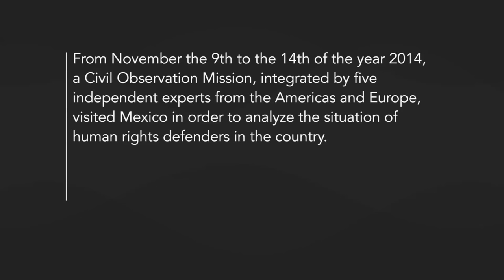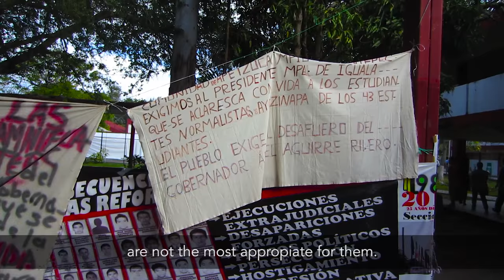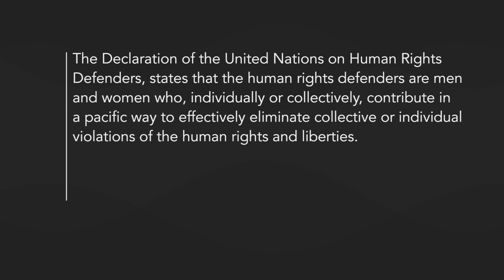Misión de Observación Civil - Defensores de Derechos humanos